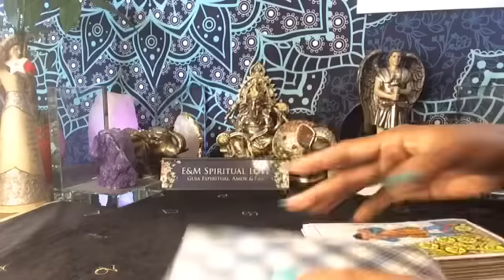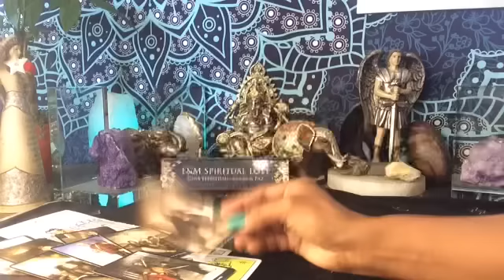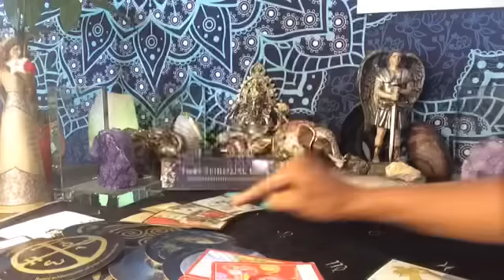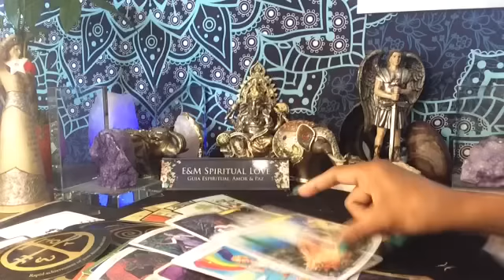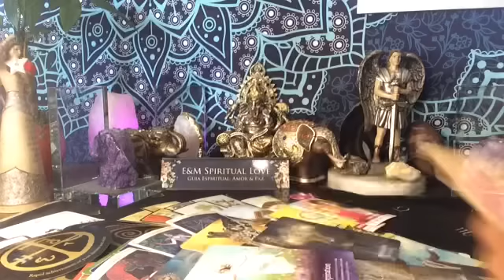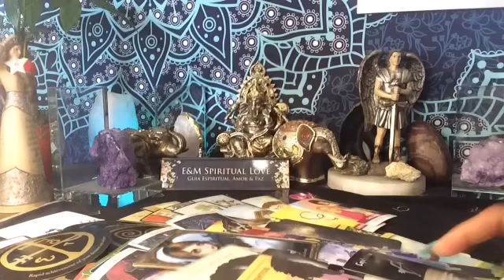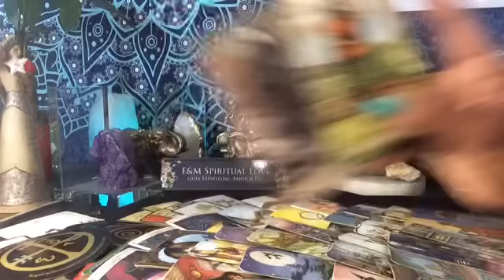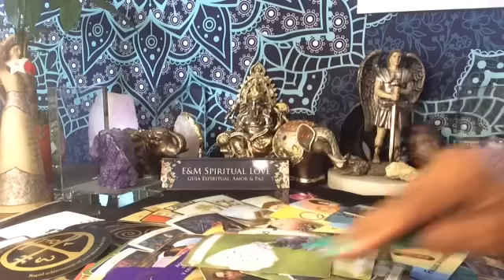LIBRA ♎️ LA MEJOR VERSIÓN DE TI! SORPRENDES 🙏🪬🧿